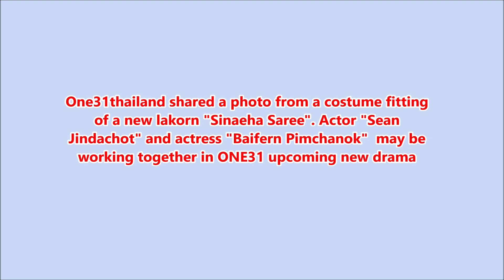Sean Jindachot & Baifern Pimchanok may be working together in new lakorn "Sinaeha Saree"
One31thailand shared a photo from a costume fitting of a new lakorn "Sinaeha Saree". Actor "Sean Jindachot" and actress "Baifern Pimchanok"  may be working together in ONE31 upcoming new drama

ใบเฟิร์น พิมพ์ชนก,ฌอห์ณ จินดาโชติ,สิเน่หาส่าหรี,Sean Jindachot,Baifern Pimchanok,Sinaeha Saree,thai new lakorn 2020,thai new drama 2020,thai new lakorn,thai actors,thai actreses